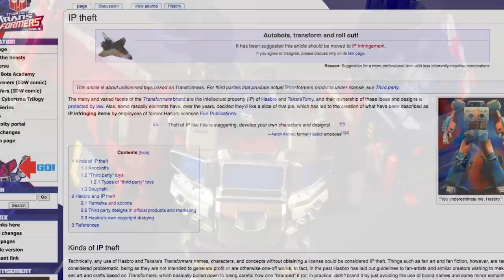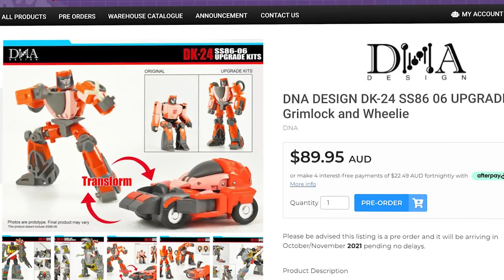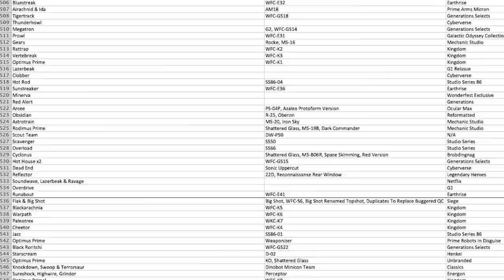MMC Reformatted R-19 Kultur | Doctor Lockdown Reviews 122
MMC is loved by many these days, touted as one of the best 3P companies in the business. Question is, when did they hit their stride? Let's head back in time to find out!

Intro: (0:00)
Vehicle Mode: (1:59)
Robotoyz Sponsorship: (6:18)
Transformation: (6:45)
Robot Mode: (10:22)
Final Thoughts: (18:19)